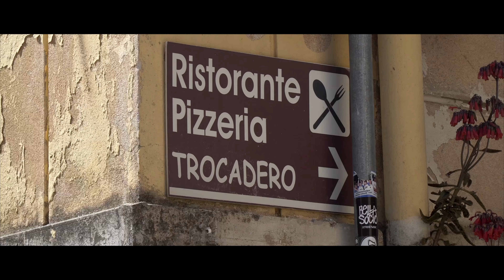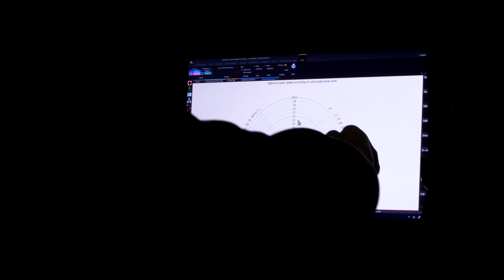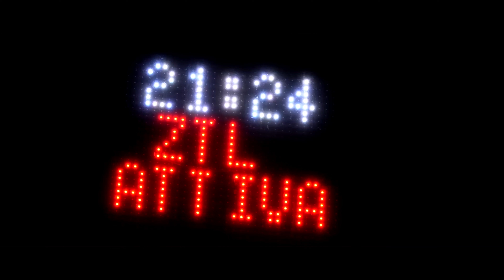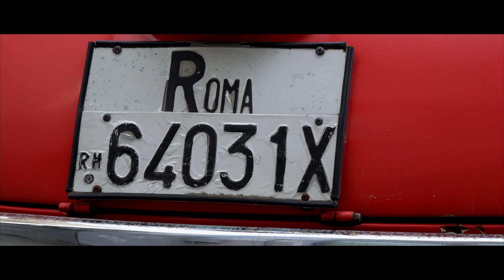Rally Sardegna WRC | Part1 | Miko Marczyk VLOG 4K